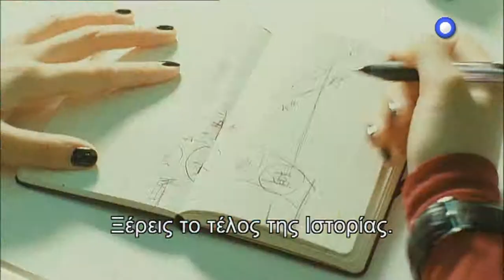PUSH,Star Channel Official Trailer.wmv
Two young Americans with special abilities must race to find a girl in Hong Kong before a shadowy government organization called Division does.